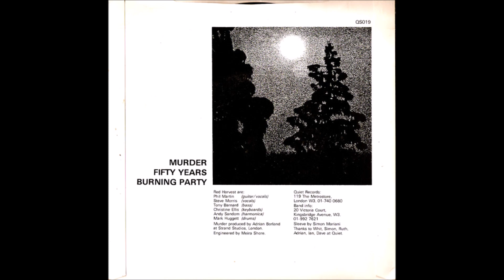Red Harvest - Fifty Years (1987)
New Wave , UK